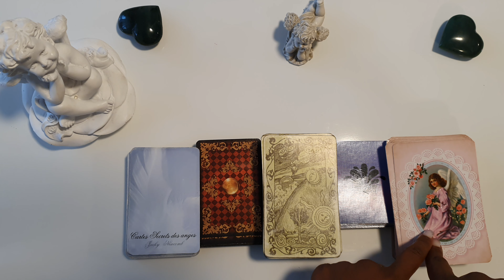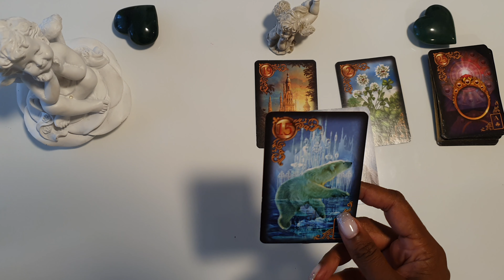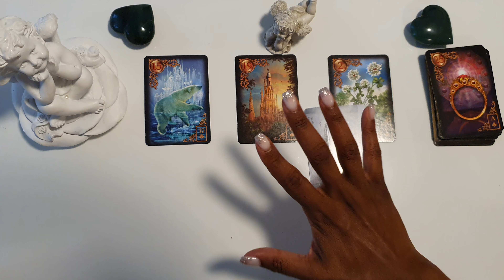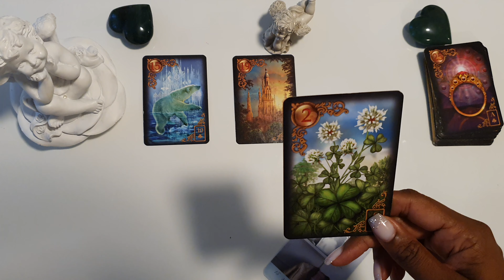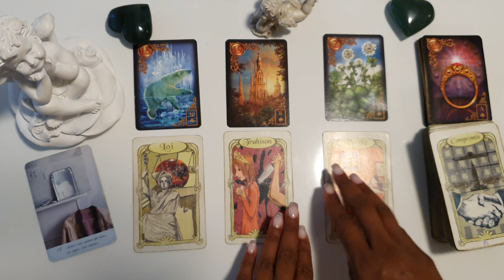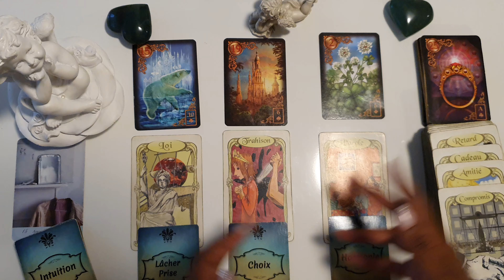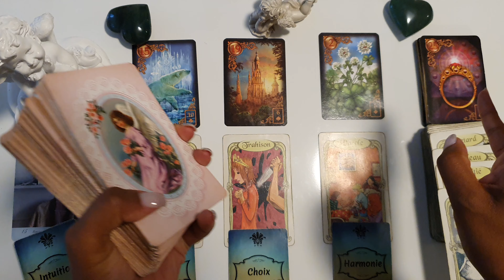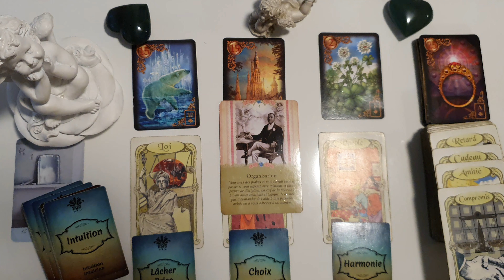BALANCE ♎️ SEPTEMBRE 2022 - TOUT VA BIEN ☀️​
📌 MES OUTILS

J’utilise les oracles suivants :

- Le Belline
- L’oracle des Plumes et des Nombres- Alexandra Gabriel

📲 Contactez-moi